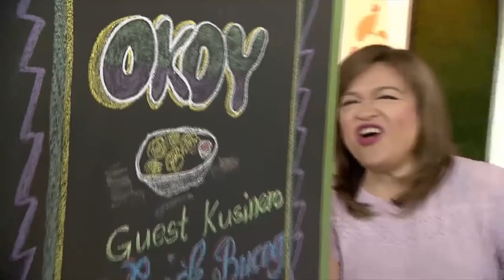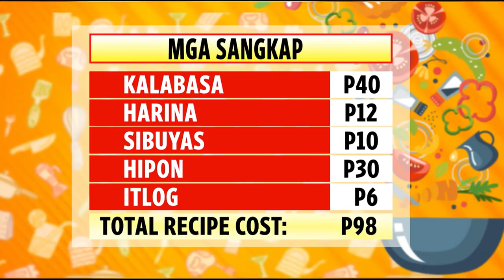UKG: Okoy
Paano gumawa ng okay with Wrick Bucog.